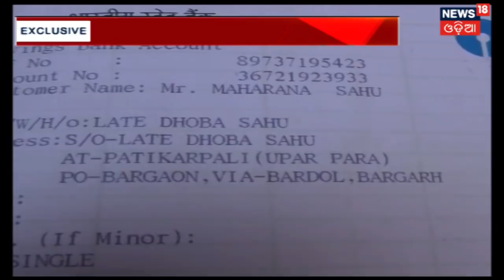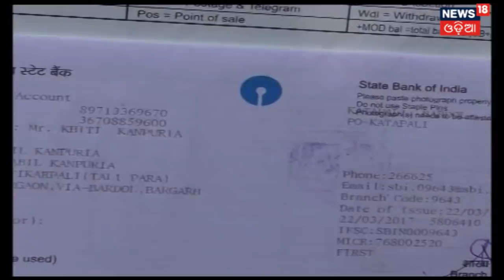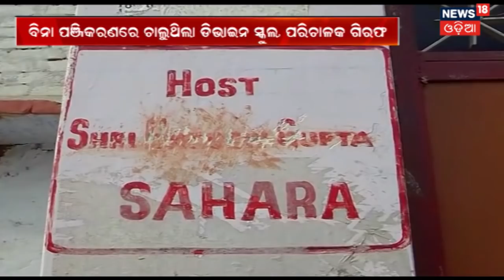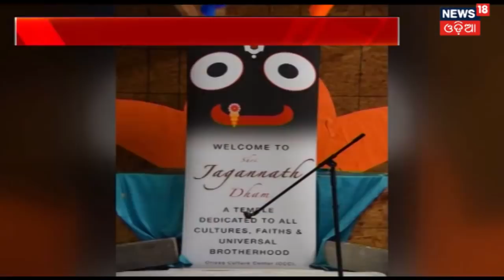Bargard ରେ Pradhan Mantri Abas Jojana ରେ ବଡ ଘୋଟଲା ,ଦେଢ଼ ବର୍ଷ ପରେ ବି ଲୋକଙ୍କ ପାଖରେ ୯୦ଲକ୍ଷରୁ ଅଧିକ ଟଙ୍କା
ପ୍ରଧାନମନ୍ତ୍ରୀ ଆବାସ ଯୋଜନାରେ ବଡ ଘୋଟଲା. ଦେଢ଼ ବର୍ଷ ପରେ ବି ଲୋକଙ୍କ ପାଖରେ ପହଂଚିପାରିଲାଣି ୯୦ଲକ୍ଷରୁ ଅଧିକ ଟଙ୍କା.କେଉଁଠି ନିଅଁ ଅଧା ଉଠିଛି ତ ଆଉ କେଉଁଠି କାନ୍ଥ ଅଧା ହୋଇ ପଡ଼ିରହିଛି , ଏଭଳି ଘଟଣା  ଦେଖିବାକୁ ମିଳିଛି ବରଗଡ଼ ସଦର ଥାନା ବର ଗାଁ ପତରପାଲି  ପଂଚାୟତରେ .